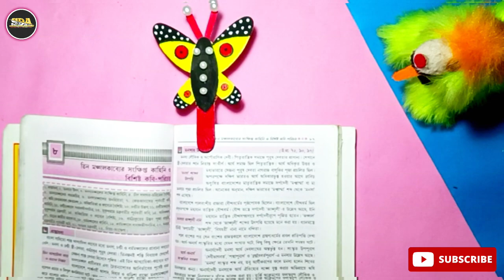How To Make Butterfly With Spoon / Icecream Spoon Craft / Butterfly Craft / Best Out Of Waste / DIY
how to make butterfly,easy butterfly craft, wooden spoon craft,icecream spoon art and craft, waste meterial craft ideas, wooden craft idea, beutiful home decoration